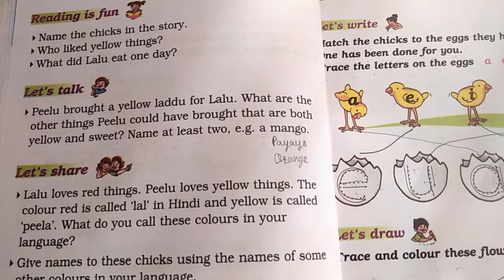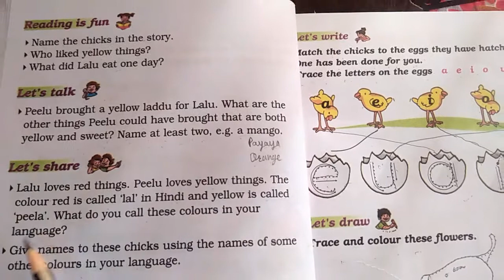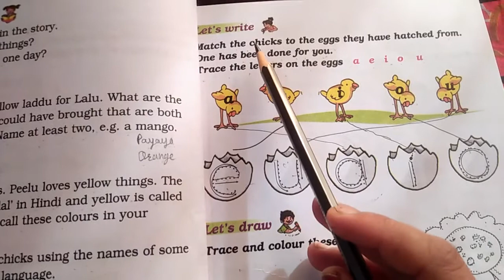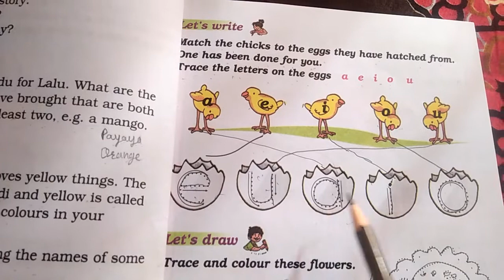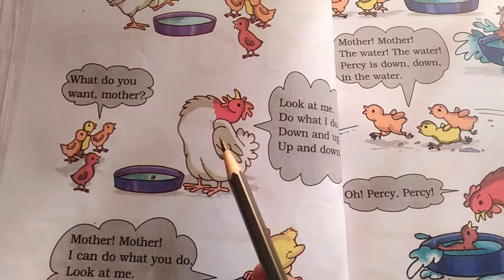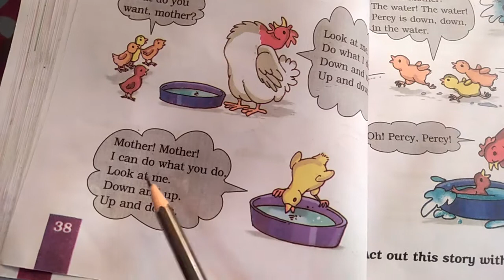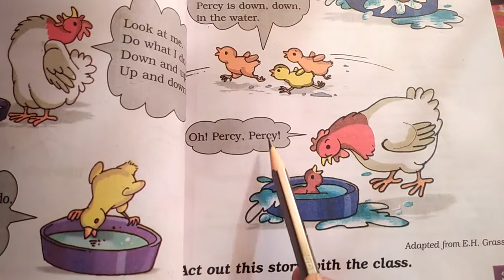Solution of lesson Lalu and Peelu Ncert Class 1st book Marigold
Solution of lesson Lalu and Perlu, Ncert Class 1st book Marigold